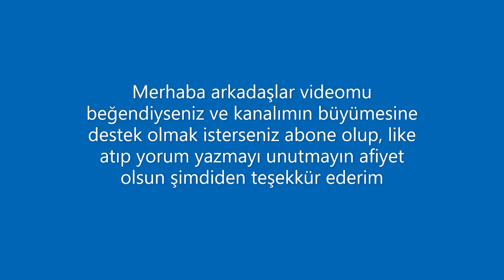Fırında Pamuk Gibi Kuzu Kol